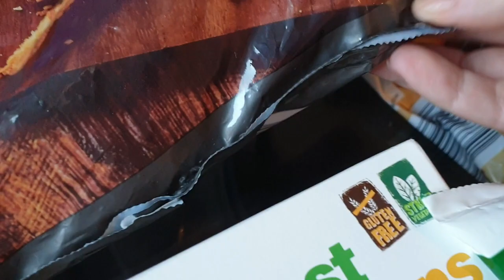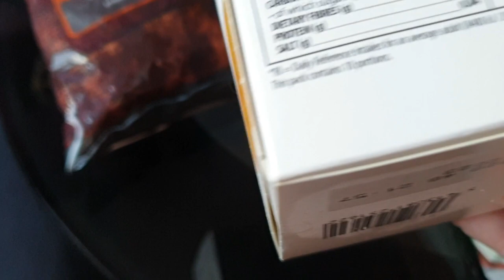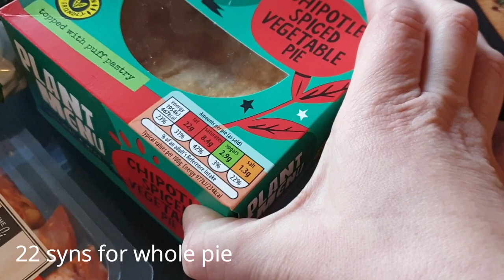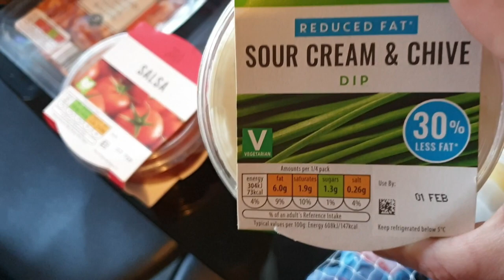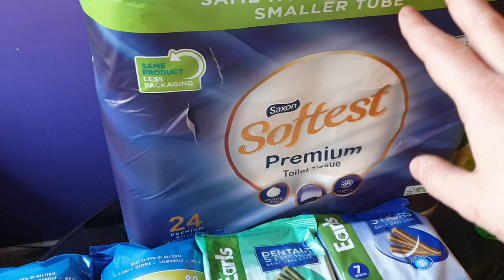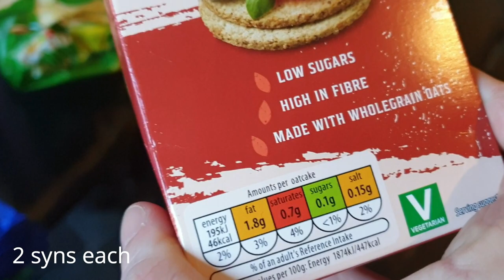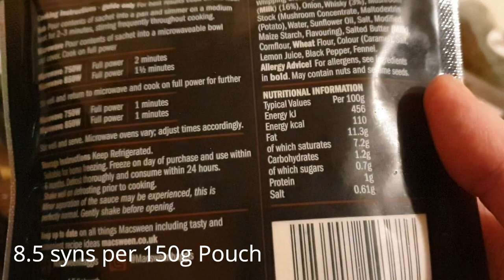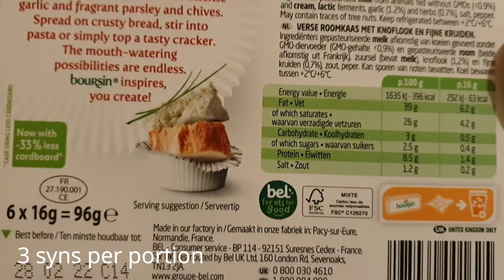ALDI AND TESCO TOP UP SHOP 🛒 *CALORIES AND SYNS INCLUDED* 👍 HEALTHY FOOD HAUL 🍓 SUNDAY SHOUT OUT 📣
Hi, My name is Tracey and I'm a 30-something female from Edinburgh, Scotland who has been on a weigh loss journey since Jan 2019! I started with Slimming World for a couple of years but then switched to a Calorie controlled diet in April 2020, when I reached my target weight to give me more freedom to eat what I want and still maintain my weight. Over the Christmas period, I stopped counting calories and just ate what I wanted and this has obviously led to a weight gain (over a stone!!) which I am now trying to lose again! As a way to keep me on track and motivated to lose this weight, I plan to upload a What I Eat In A Day video everyday in January. Depending on how this goes, and if I can juggle FT work, editing and uploading daily, I may continue this into February and throughout the year.

As well as video's documenting my weight loss/ what I eat, I also upload shopping hauls, cook with me videos, family vlogs and every December I upload a Daily Vlogmas video.